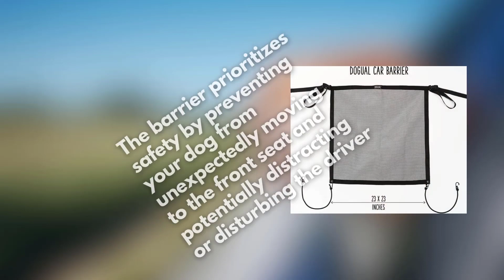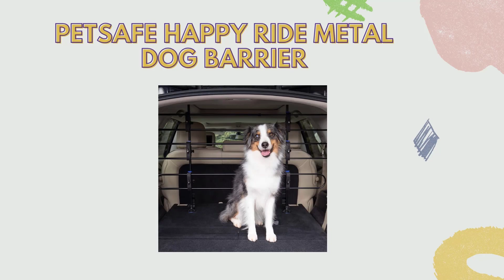The Best Dog Car Barrier You Should Have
Are you looking for the best Dog Car Barrier? If so you come to the right place.

*** Links to our top 5 best Dog Car Barrier listed in this video ***
1. DOGUAL Dog Car Net Barrier
2. Pawple Dog Car Barrier for SUV's
3. DYKESON Dog Car Net Barrier
4. PetSafe Happy Ride Metal Dog Barrier
5. rabbitgoo Dog Car Barrier for SUVs

✔️ Try Twitch Prime
✔️ Amazon Music Unlimited
✔️ Try Amazon Home Services
✔️ Kindle Unlimited Membership Plans
✔️ Create an Amazon Wedding Registry
✔️ Try Audible and Get Two Free Audiobooks

     owners.